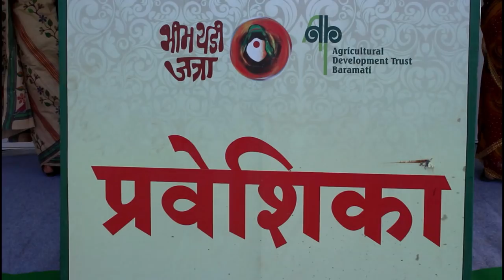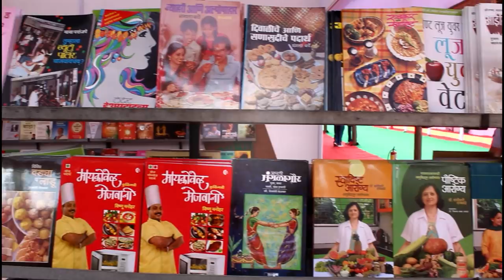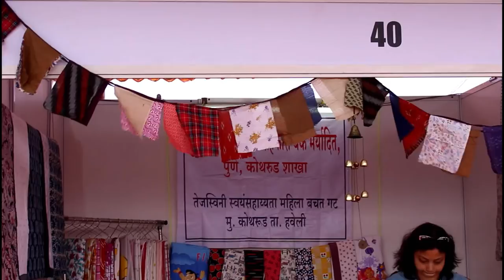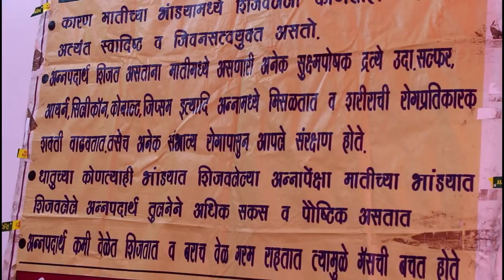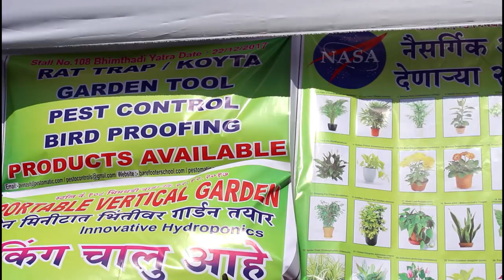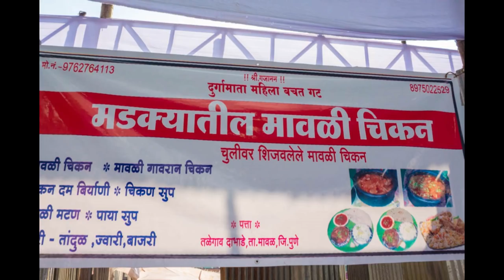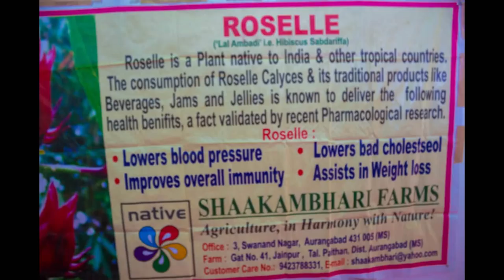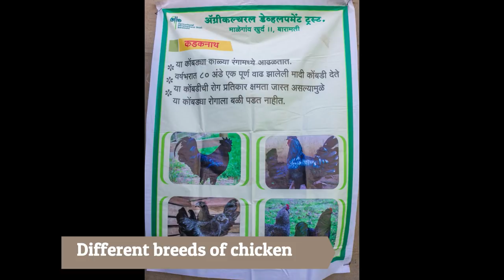VLOG:BhimThadi Jatra (2017)-Fun ,Food and Shopping at BhimThadi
BhimThadi Jatra-2017 is in its 12th edition and is bigger and better. BhimThadi Jatra (Fair) is a biggest rural carnival organized every year in Pune. In its 12th edition Jatra brings stalls conducting sales of handicrafts, paintings, pottery, jewelry,masalas, chutneys, spices. It launches with the theme of "Annadata-Organic Food Festival" and it promises a food carnival that brings cuisine from different parts of Maharashtra like Khandeshi Mande, Puneri Masvadi, Malwani Fish Fry, Kolhapuri Pandara/Tambda Rassa, several dishes of crabs. It promises to be a heaven of delights for foodies. If you stay in Pune or are in Pune for some visit between 22-25th Dec 2017, then do not forget to visit BhimThadi Jatra at New Agriculture College Ground,
Sinchannagar, Shivajinagar, Pune.